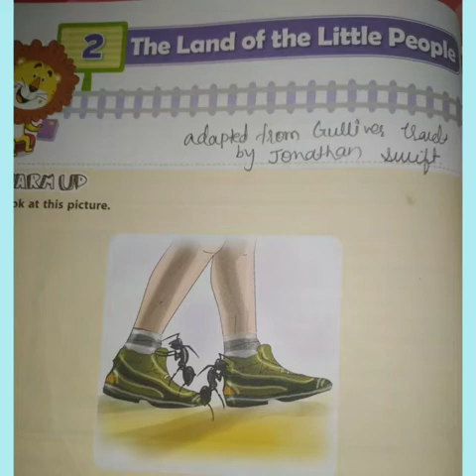class 5 - English - C2 - The Land of the Little People